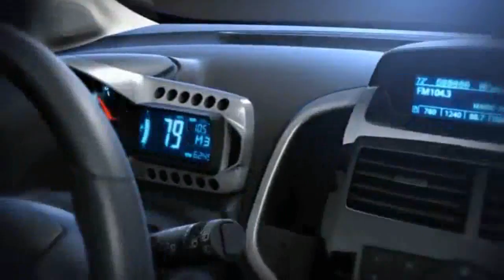Chevrolet Aveo RS